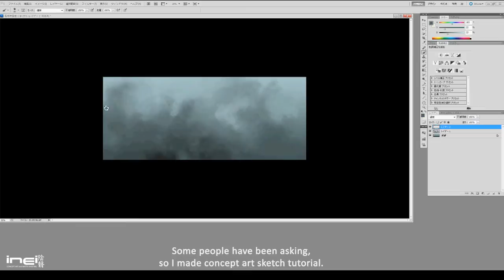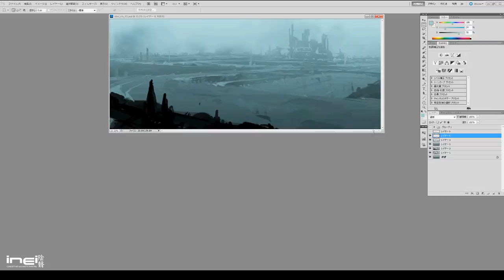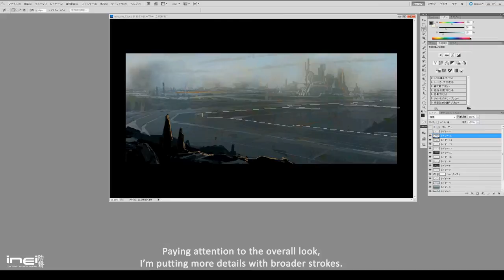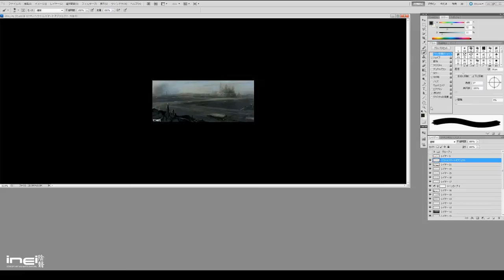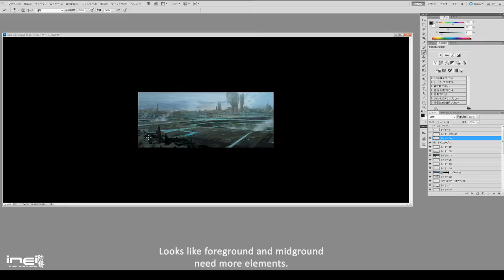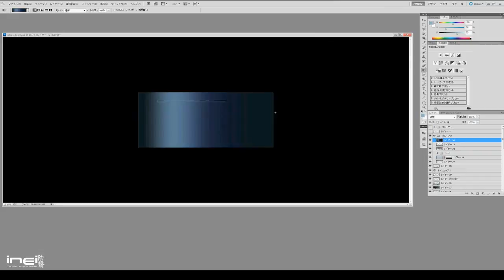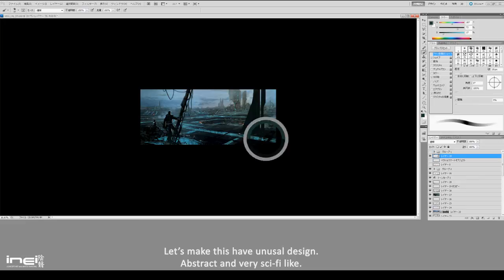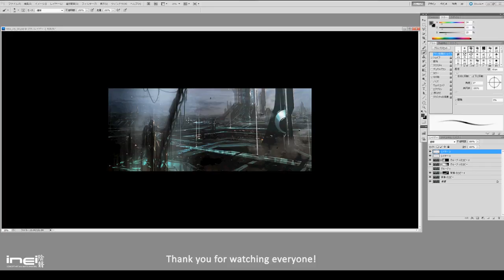INEI Concept Art Tutorial 01 English Sub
This is English version of the concept art tutorial by Kenichiro Tomiyasu, an artist at INEI Inc. In this tutorial Kenichiro explains how he creates concept sketch using Photoshop.